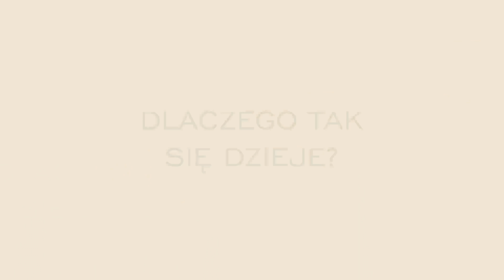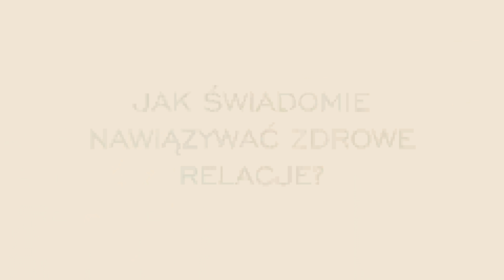Style więzi: czym są i jak wpływają na Twoje szczęście w związku | Risify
Bliskie relacje są ważne w życiu każdego człowieka. Wiele osób zastanawia się od czego zależy umiejętność budowania szczęśliwego związku. Nazywam się Karolina Borek i zapraszam Cię na film o tym, czy są style więzi i jak wpływają na to jak łączymy się w pary.

Spis Treści:
00:00 - Wstęp
00:30 - Czym jest styl przywiązania?
00:52 - Jakie wyróżniamy style więzi?
01:05 - Bezpieczny styl przywiązania
01:40 - Lękowy styl przywiązania
02:17 - Unikający styl przywiązania
03:01 - Zdezorganizowany styl przywiązania
03:32 - Dlaczego tak się dzieje?
04:03 - Jak świadomie nawiązywać zdrowe relacje?
05:17 - Jak zmienić swój styl przywiązania?
05:50 - Podsumowanie